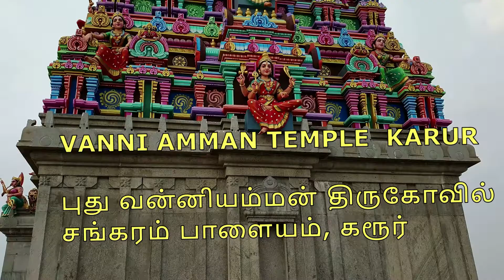Sri Pudhu Vanniyamman Temple :: புது வன்னியம்மன் திருகோவில் - சங்கரம் பாளையம், கரூர்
Sri Pudhu Vanniyamman Temple || Minnampalli :: புது வன்னியம்மன் திருகோவில்-
சங்கரம் பாளையம், கரூர்